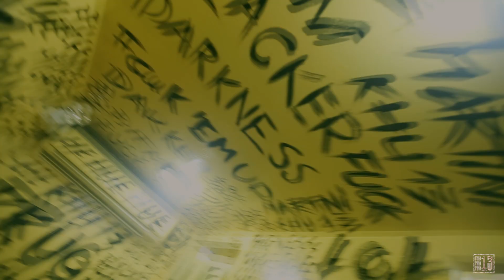KHU 13 EVNET 30s